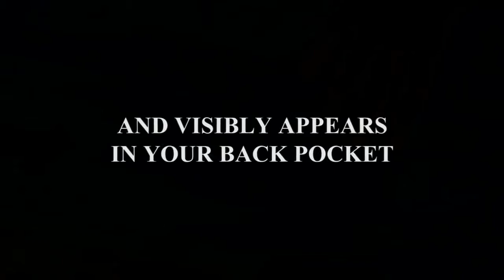Pocket Bizarre by Peter Eggink & Paul Harris - The Magic Attic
Peter's exquisitely engineered gimmick does it all. YOU CLEARLY SHOW THERE'S NOTHING STICKING OUT OF YOUR BACK POCKET...JUST YOUR BASIC INNOCENT BACK POCKET. YOUR HANDS ARE EMPTY AND NEVER COME NEAR THE BACK POCKET. AND YET...A bizarre moment later you turn to show your pocket again...and now THE CARD HAS SUDDENLY APPEARED...STICKING OUT OF YOUR POCKET! (And yes, the normal card can immediately be plucked out by a spectator).

NOTHING TO SECRETLY GRAB OR PULL. THIS IS THE EASIEST, CLEANEST, MOST AUTOMATIC WAY TO HAVE A VANISHED CARD SUDDENLY APPEAR STICKING OUT OF YOUR POCKET. And when you mix "Pocket Bizarre" with the classic PH "Bizarre Vanish"...then add some secret sauce from Peter...you have the Perfect Bizarre Astonishment!

Now you can have your spectator hold a single signed card WHERE IT INSTANTLY AND VISIBLY VANISHES FROM HER FINGERS. A moment later the signed card appears sticking out of your just-seen-empty back pocket! Peter's incredibly easy non-palm discovery is a joy to perform whether you're a beginner or professional.

And for even more BIZARRE FUN: Included are two more gasp-inspiring card vanishes: Glenn Morphew's Rub-a-Dub Deluxe and Jeremiah Zuo's Box Vanish. The pure power of these vanishes are impossible to describe. Just watch the demo to see for yourself!